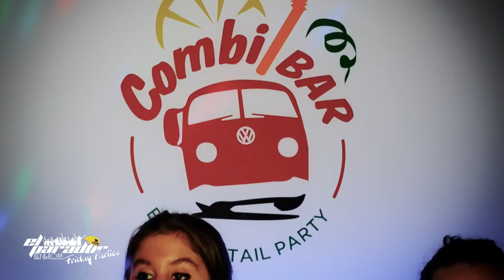El Parador B-Day Party